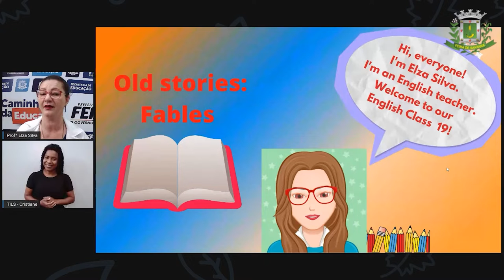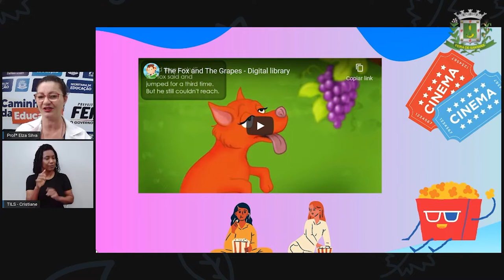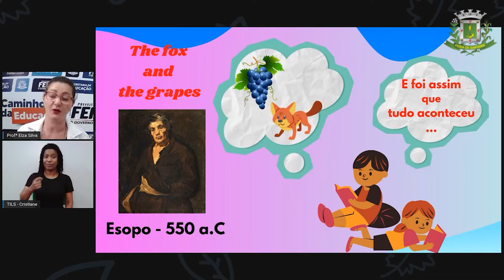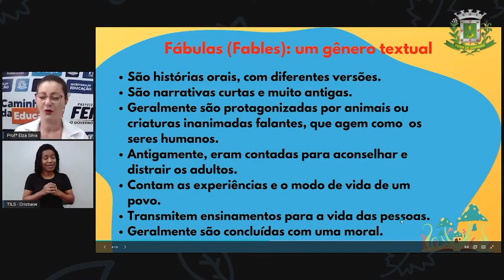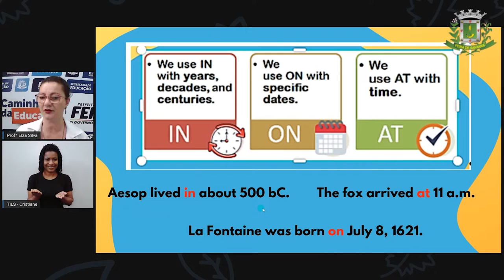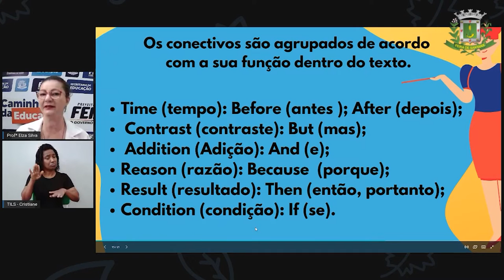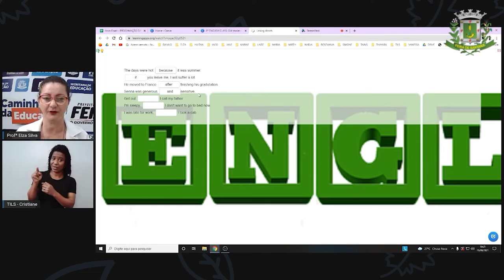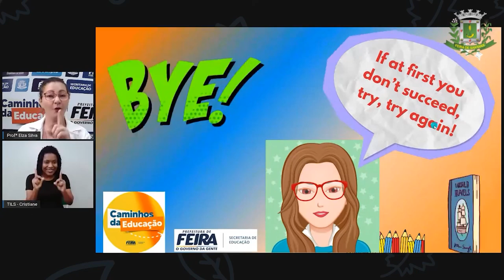8ºANO AULA 19 Profª Elza Silva Inglês - Old stories and personal reports Narrativas...